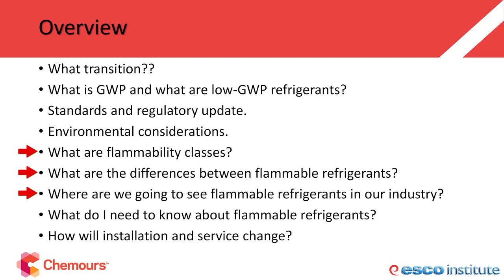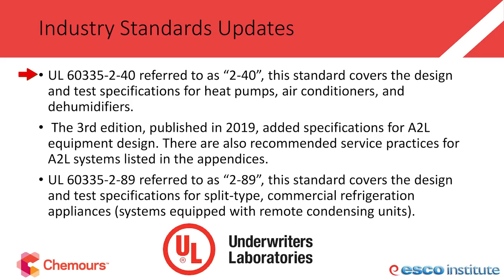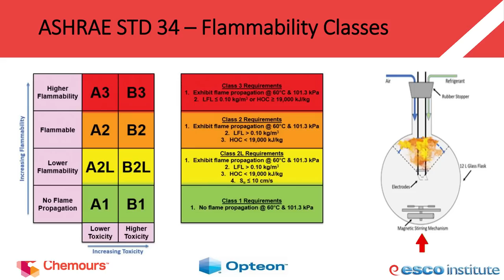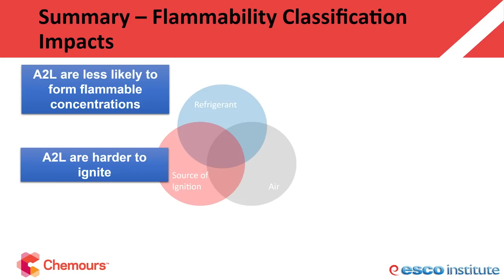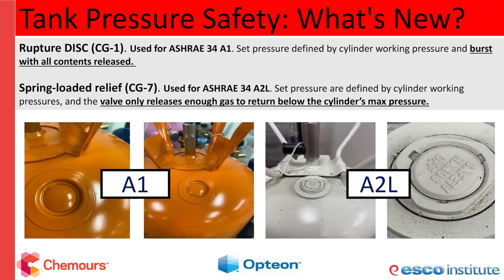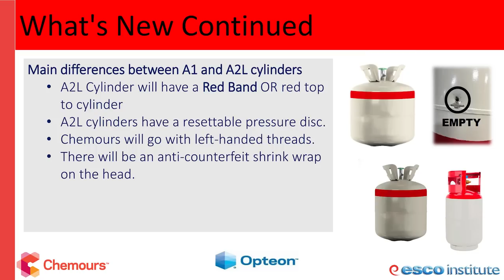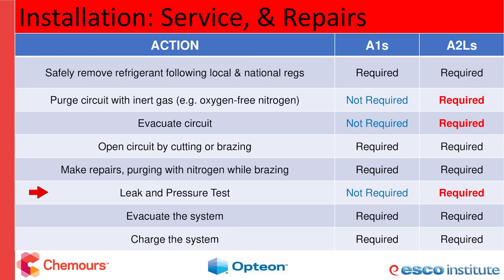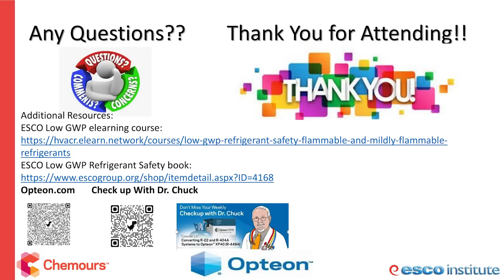Flammable Refrigerant Update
Jason Obrzut, Don Gillis, and Dr. Chuck Allgood give a flammable refrigerant update at the 2023 HVACR Training Symposium. They talk about the latest news regarding regulatory updates and the transition to low-GWP A2L refrigerants.

The AIM Act mandates the phasedown of high-GWP HFCs federally (state regulations may vary a little bit, but all of them will have an HFC phasedown); in the end, production will be decreased by 85%, meaning that there is not a total refrigerant phaseout. Recovery and reclamation will be crucial.

R-32, an A2L refrigerant, has been used in window and package units, and R-1234yf has also been used industrially and in automobiles. Most A2Ls going to market will include those refrigerants and refrigerant blends. Installation and design standards will be tailored to the A2L refrigerants. A2Ls are nowhere near flammable as A3s, including propane.

ASHRAE Standard 34 establishes a lettering and numbering system based on toxicity (A or B) and flammability (1, 2L, 2, and 3). Non-toxic refrigerants have the letter A, and toxic ones have the letter B. Non-flammable refrigerants under test conditions receive the number 1, mildly flammable receive 2L, moderately flammable receive 2, and highly flammable refrigerants receive 3.

We have largely been working with A1 refrigerants, like R-22 and R-410A. A2Ls are non-toxic but propagate a small flame under test conditions; A2Ls are significantly less flammable than A3s, like hydrocarbons, which is evident in Dr. Chuck’s flask test. Flammability also depends on properties like the minimum ignition energy, the heat of combustion, and the burning velocity. A2Ls take a lot more energy to ignite than A3s, and their heat of combustion and burning velocity values are quite low by comparison. The industry is moving to A2Ls to minimize risk (as opposed to A3s). Systems for A3 refrigerants typically have smaller charges than other systems with lower flammability to minimize risk.

We will start seeing new tanks with special safety features, including ones with spring-loaded pressure relief valves that can open and close automatically if the pressure gets too high. You’ll likely see left-handed threads on some tanks, and adapters may become available for them. Recovery tanks will also have a red stripe, and you can decommission tanks by puncturing them (not with a ruptured disc). Refrigerant tanks will come in neutral colors and have shrink wrap to prevent counterfeit refrigerant from entering circulation, and the refrigerant name will be labeled on the tank.

Some of the best (albeit not required) practices for A1s will be required for A2Ls. These include purging the system with nitrogen, evacuation, and leak/pressure testing. Otherwise, the refrigerants have very similar pressures to R-410A, and working on systems with A2L systems will be similar to working on R-410A systems.

You can email questions to Don at . You may also check out Opteon’s and educational resources on ESCO Group’s HVACR Learning Network

Buy your virtual tickets or learn more about the HVACR Training Symposium